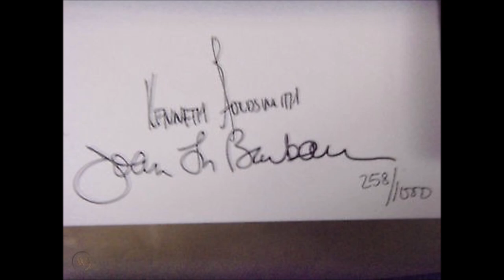Joan La Barbara and Kenneth Goldsmith ‎- 73 Poems - 1994 - Full Album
US 1994
Lovely Music, Ltd. ‎– LCD 3002

Recorded At – Stepbridge Studios
Mixed At – Metamusic Productions

Art Direction, Design – By Design
Composed By, Performer, Producer, Sound Designer, Recorded By, Mixed By, Liner Notes – Joan La Barbara
Liner Notes – John Schaefer
Producer, Sound Designer, Recorded By, Mixed By – Michael Hoenig
Sound Designer – Bradford Ellis
Written By [Poems], Artwork – Kenneth Goldsmith

73 Poems is dedicated to John Cage. The composition was commissioned, produced, and recorded by Permanent Press (Brooklyn NY) to accompany the publication of Goldsmith's '73 Poems' as a book and as a suite of lithographs.